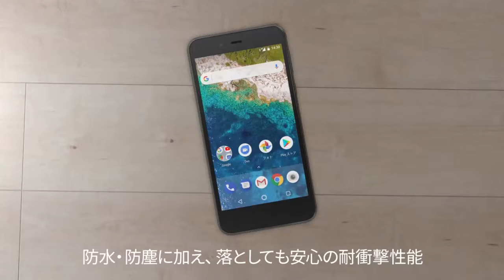Новый смартфон Sharp Android One S3